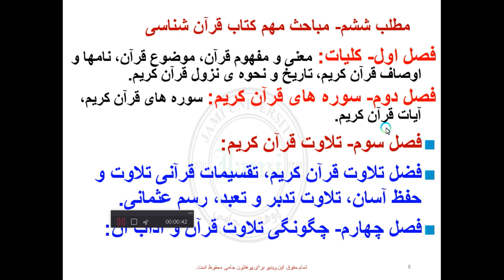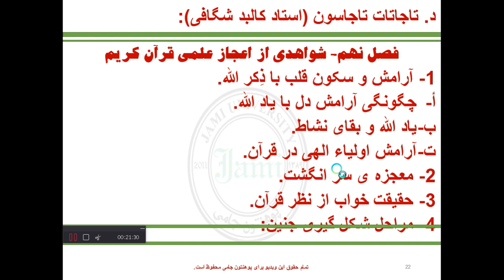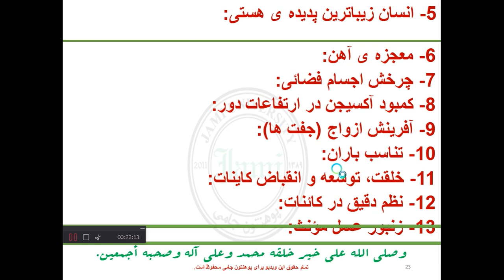ثقافت8، جلسه ی15